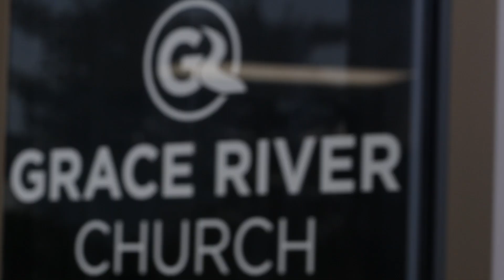Grace River Church | Life Change Stories | Jim